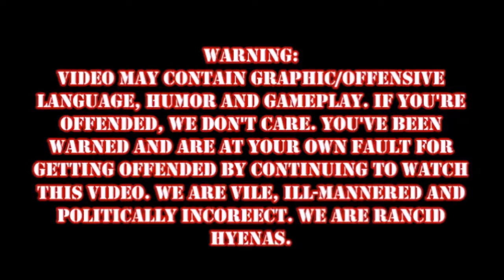Dark Souls Episode 22: Fighting The KKK